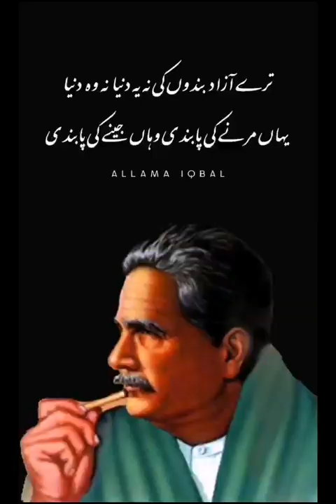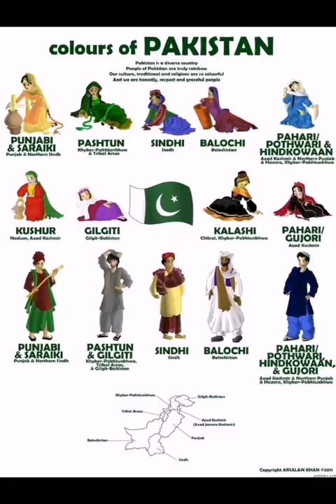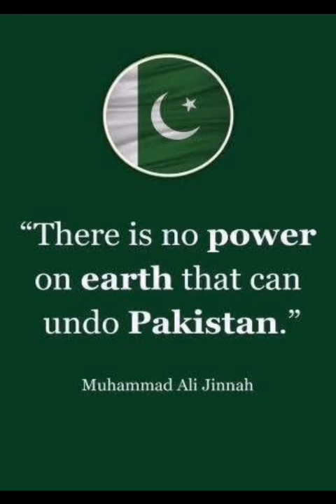Happy Independence Day!